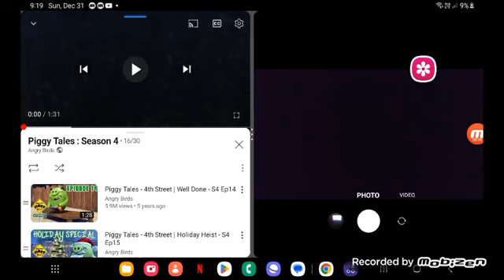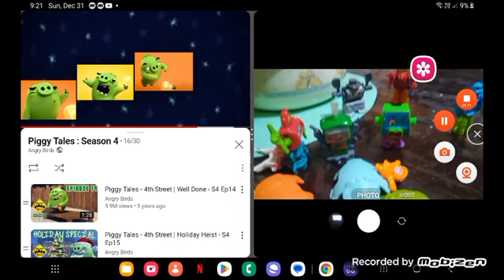piggy tales ep 16 Street